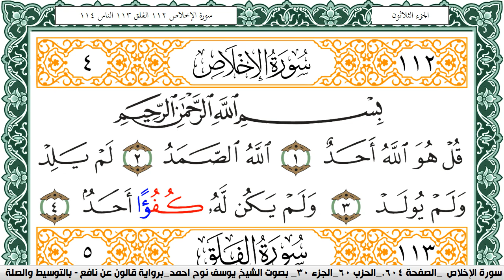سورة الإخلاص مكتوبة يوسف نوح احمد Surah Al Ekhlas برواية قالون عن نافع بالتوسيط والصلة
سورة الكافرون مكتوبة يوسف نوح احمد Surah Al Kaferon برواية قالون عن نافع بالتوسيط والصلة#عبدالله الجهني
عبدالله الجهني
عبدالله الجهني
سورة البقرة
البقرة,
sourate,
سورة بقره,
صورة البقرة,
رقية المنزل,
رقية للمنزل,
رقية البيت,
رقية للبيت,
رقيه,
رقية,
الرقية,
الرقيه,
رقيه شرعيه,
رقية شرعية,
الرقيه الشرعيه,
الرقية الشرعية,
سورة البقرة,
سوره البقره كامله,
سوره بقره,
تلاوة,
تلاوة هادئة,
القران الكريم,
القران الكريم,
سورة,
سوره,
قران,
قرآن,
بصوت الشيخ,
الشيخ,
القران الكريم مباشر,
القران مباشر,
قران مباشر,
سورة البقرة كاملة,
بصوت الشيخ,
Al-Baqarah,
الشيخ عبد الرحمن السديس,
السديس,
sudais,
سورة البقرة,
البقرة,
عبدالرحمن السديس,
سورة,
surah baqara,
surah al baqara,
surah baqarah,
al baqarah,
,الرقية الشرعية
,Sura Al-Baqarah,Sudais
Abdulbasit Abdussamad,
Abdulbasit,
Abdul Basit Abdul Samad,
Sourate Al-Baqarah,
Surat Al-Baqarah Quran Recitation,
Quran Recitation,
Surah Al Baqarah,
Quran Roqya,
Quran Ruqyah Shariah,
Quran Ruqyah,
Quran Roqya,
Quran,
sura,
sourah,
sourat,
surat,
surah,
murattal,
Al-Baqarah,
quran karem,
quran karim,
Most Beautiful Recitation,
Beautiful Recitation,